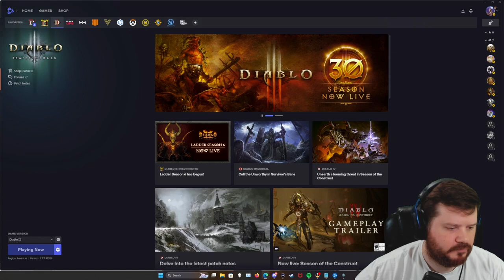Diablo 3 Adventure --Jade Harvester-- Vod #7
Stream vod of James_Journey Playing Diablo 3 Season 30. Click the "more links" on the channel page to find me in other places.